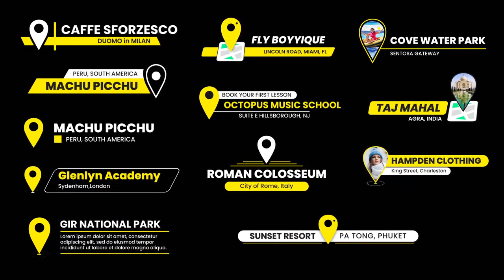GPS & Location Lower Thirds After Effects Templates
GPS &amp; Location Lower Thirds is a professionally designed and animated After Effects template that contains 12 text animations. They're so easy to use, simply edit the text, drag and drop in your media and hit render. You can use them to highlight and enhance the important locations, landmarks and destinations in your videos. Impress your audience with this neat and dynamically animated AE template. Available in HD.